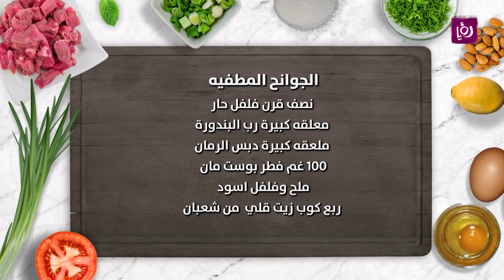الجوانح المطفيه - ايمان عماري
ايمان عماري تحضر خلال مطبخ رؤيا الجوانح المطفيه.